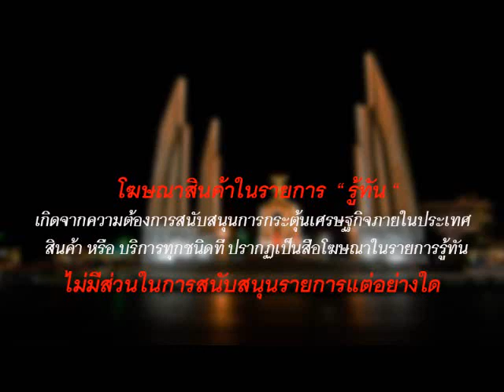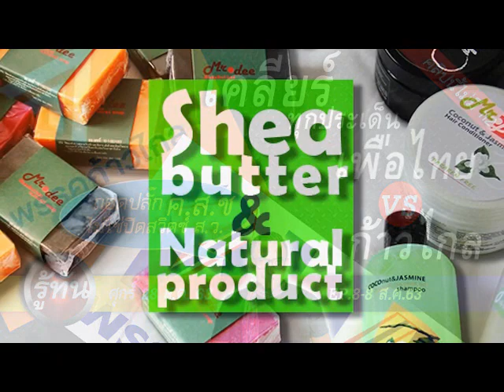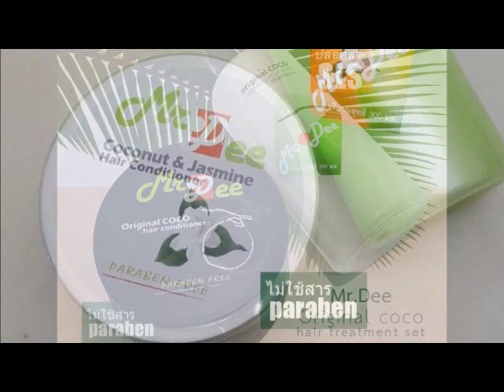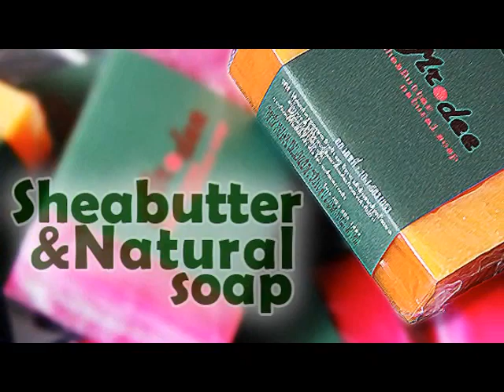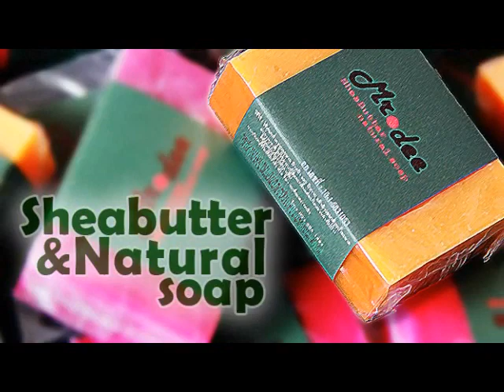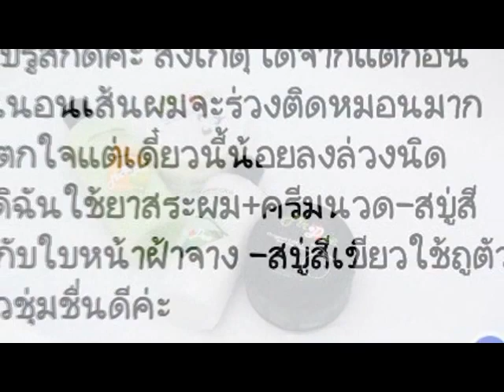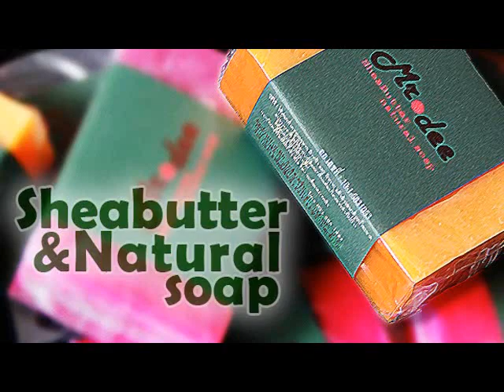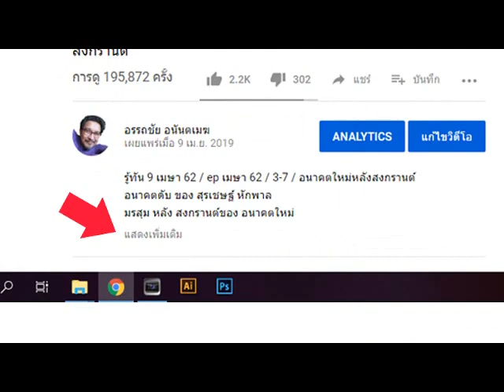รู้ทัน 28 สค 63#โด่งอรรถชัย#เคลียร์ทุกประเด็น#เพื่อไทย#ก้าวไกล#ถอดปลั๊กคสช ไม่ใช่ปิดสวิตซ์ สว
1.  ทางโทรศัพท์ 9 โมงเช้า จนถึง 6 โมงย็น
โทรศัพท์ หมายเลข  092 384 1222
  2.  ฝากข้อความเอาไว้ได้ ตลอด 24 ชม ที่
   1) ร้าน ShopOk โทร.096-881-0206
● ต่างประเทศ  สั่งสินค้าผ่าน E – BAY ได้แล้ว โดยพิมพ์คำว่า  Mrdee ลงในช่องค้นหา
- ฮ่องกง มีจำหน่ายแล้ว ติดต่อคุณ Gina Lee โทรที่ฮ่องกง  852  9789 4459 และติดต่อทาง WhatsApp
กรุงเทพฯ ปริมณทลจำหน่ายที่
     ●  อิมพีเรียลลาดพร้าว
- ชั้น 4 เอ ร้านอดิสรณ์ 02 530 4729 ( หรือ ลูกค้าสามารถสั่งซื้อนัดรับใกล้เคียงหรือโทรสั่งส่งออนไลน์ ได้โดยตรงที่ คุณหมวย โทร )
● ตลาดไท จ.ปทุมธานี ที่ร้านเจ้แดงตลาดไท โทร ครับ
• รังสิต ปทุม ดอนเมือง
- เซียร์รังสิต    ร้าน น.หนู   ตึกโบ้เบ้รังสิต ซอย 5 (สั่งซื้อนัดรับใกล้เคียงหรือโทรสั่งส่งออนไลน์ได้ ) ที่ คุณนุช  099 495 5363
      - ตลาดรังสิต ที่ ร้านเสริมสวย "รัชนีกร"  โทร. 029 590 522 , 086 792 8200
• เขตสายไหม  ร้านก๋วยเตี๋ยวป้าเล็กหน้าอนามัย ซ.สายไหม 43 คุณอธิวัชร์
• มีนบุรี   คุณนฤมล 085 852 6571
• ลาดกระบัง คุณวิสูตร โทร หรือ shopee ร้าน Blues Shop
      ● ฝั่งธน..พระราม2 บางขุนเทียน บางแค  แสมดำ บางบอน ..คุณชาย 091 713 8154, Line id: chai-lala
         ● พระราม 5 ราชพฤกษ์ วัดสวนแก้ว คุณนิดา 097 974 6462
• คลองสาน ที่ร้านตัดผมชัชวาลย์ ซาลอน ปากซอยเจริญนคร20 ติดต่อคุณเล็ก 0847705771
● ปากน้ำ สมุทรปราการ คุณนภนต์ ชมรมปิงปอง ป้อมปีกกา โทร line ID : narigaa
ภาคเหนือ   เชียงใหม่  ลำปาง น่าน  แพร่  อุตรดิตถ์   ลำพูน
      ● เชียงใหม่ มีจำหน่าย
ถ.โชตนา ร้านโชคบาร์เบอร์ ข่วงสิงห์ โทร คุณสำเภา
     ● ลำปาง  ร้านสมุนไพรเซ็นเตอร์   โครงการสวนอากง ถ.สุเรนทร์ ต.สบตุ๋ย
      ● แพร่ ที่ร้านฐิติยาเฟอร์นิเจอร์ /กาแฟสด หน้าณัฐวิทย์รีสอร์ท .. โทร.086 342 4234
● จ.อุตรดิตถ์ ที่ร้านอาหารสวนบัว  ติดต่อคุณชิต .
● ลำพูน ที่ บ้านศรีเมืองยู้  คุณวัจนา โทร.
ภาคอีสาน นครราชสีมา อุดรธานี ขอนแก่น บุรีรัมย์
● นครราชสีมา มีจำหน่าย 3 ที่ ดังนี้
-  ต.นาดี อ.เมือง คุณโบตั๋น โทร. 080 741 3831 หรือ ID Line : botan1967
● ขอนแก่น ร้านดี๊ ดี มาร์ท ซ.หน้าเทคโนฯขอนแก่น โทร
ภาคกลาง  ราชบุรี อยุธยา  สระบุรี ลพบุรี  นครสวรรค์ พิษณุโลก อ่างทอง
● ราชบุรี ที่ร้านตัดผมพี่บาง ซ.ศรีสุริยวงศ์ 5 ตรงข้ามรพ.แม่และเด็ก
      ● ลพบุรี     ร้านข้าวต้มโต้รุ่ง (เฮียฮง) ใกล้ ธ.ออมสิน (ลำนารายณ์) ติดถนน 10 เลน อ.ลำนารายณ์ ติดต่อ : คุณชิต 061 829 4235 ( หยุดชั่วคราว )
● พิษณุโลก ที่ ร้านศิริศักดิ์การปัก ถ.เอกาทศรถ โทร ติดต่อคุณศิริศักดิ์ (ลุงปั๊ม) (และรับปักผ้า ลับมีดทุกชนิด ลับจอบ ลับเสียม ทุกชนิด)
ตะวันออก พัทยา สัตหีบ เมืองชลบุรี
• ศรีราชา แหลมฉบัง บางแสน มีจำหน่ายแล้ว โทร (คุณนิว)
• ชลบุรี มีจำหน่ายที่ ต.บ้านสวน อ.เมือง ติดต่อคุณอั๋น Tel.
● อ.สัตหีบ ที่ ศุนย์เครื่องสำอางปาริชาต โทร (และมีจำหน่ายกระเป๋าเดินทางอินเตอร์ด้วยครับ)
• จันทบุรี อ.เมือง
          ● ภาคใต้     ชุมพร
• จังหวัดยะลา  คุณปาตีเม๊าะ ปูลา 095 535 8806